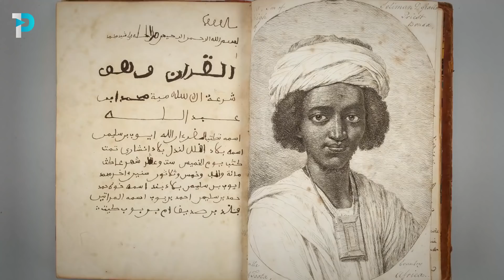Incredible Journey of an African Muslim Slave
Support us on Patreon Born in 1701, Eastern Senegal Ayuba Suleiman Diallo went from being a slave owner in Western Africa to being captured and shipped to America as a slave. This is the Story of 'The Fortunate Slave'.

OnePath Network